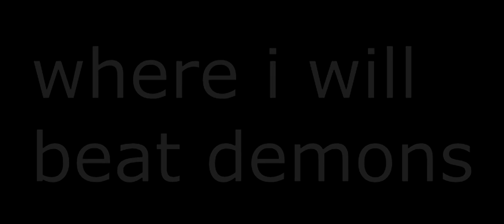New Information on channel!